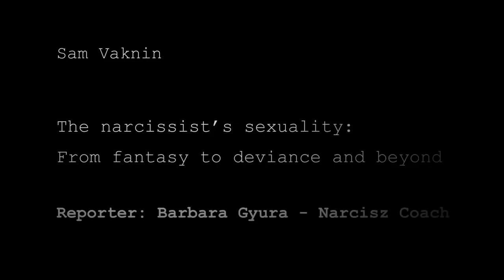Narcissist's Discipline: Love, Pain, Intimacy (ENGLISH responses)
15. Now let’s move on to the second letter of the acronym: D, which stands for discipline. Where does the fantasy and desire for spanking (one of the popular branches of BDSM) originate from? Many of my narcissistic clients have told me about passionately fantasizing about spanking or experiencing it, even though they reported that they have never been physically abused by their parents in their childhood. Yet these spanking fantasies appeared at an incredibly early age, between 3 and 6 years, and continued throughout their lives, growing to such an intense desire that they might even fantasize or masturbate on such fantasies on a daily basis. Can this be related to the stage when the false self is being developed? Or is it related to being stuck in the Freudian anal stage? Why do certain individuals have such an intense desire to spank another person (often their partners)? And why do they desire to be punished really hard by someone else? Does this restore some kind of balance? Because they report that they calm down and become a brand new person after each session.